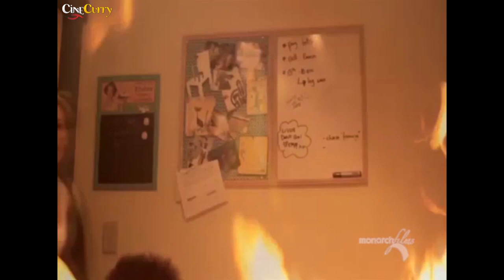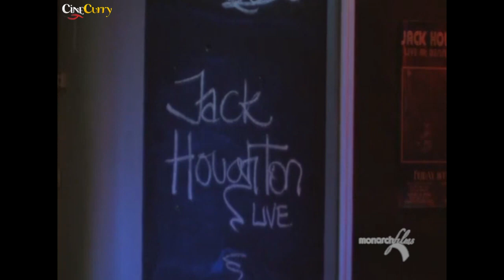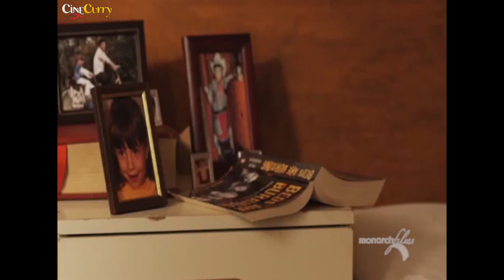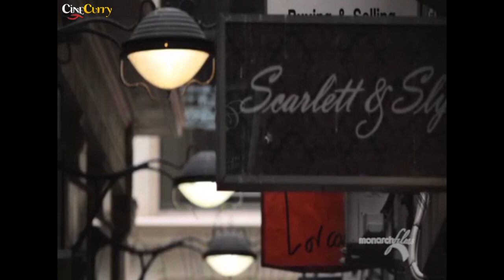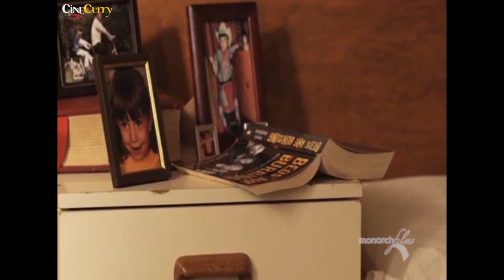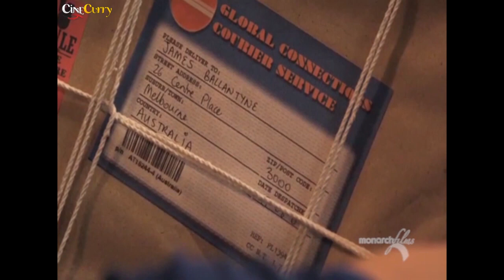Centre Place Hollywood Action Movie Julia Markovski, Sullivan Stapleton